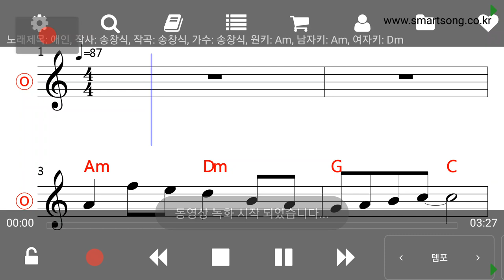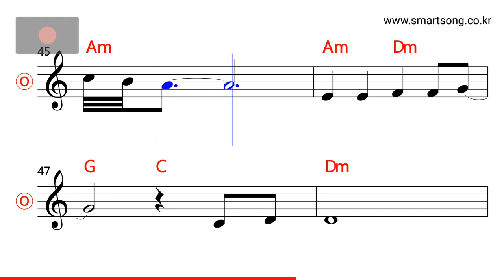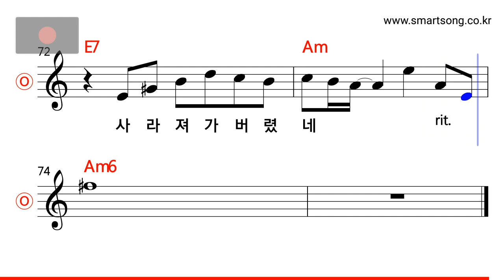송창식 - 애인 MR